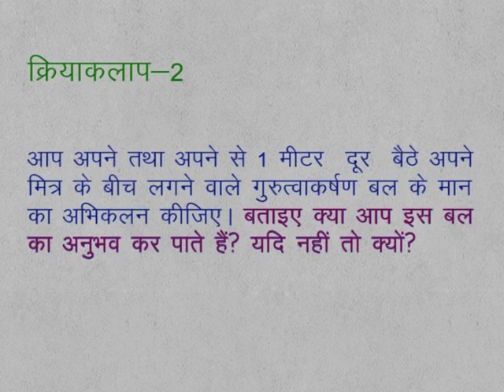CLASS 9th SCIENCE | CHAPTER 11 | Gravitation | 11.1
CLASS 9th SCIENCE | CHAPTER 11 | Gravitation | 11.1 | Activity 2 |